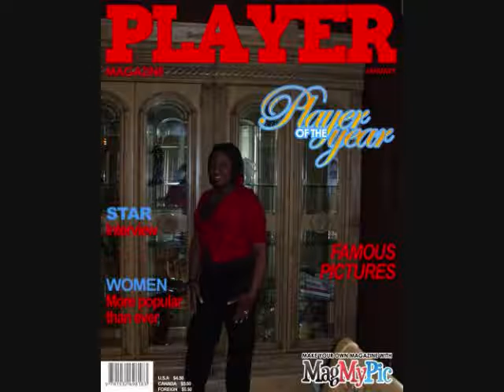Don Diva sings Unthinkable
Beautiful song by Alicia Keys